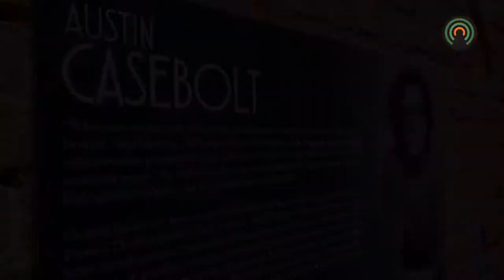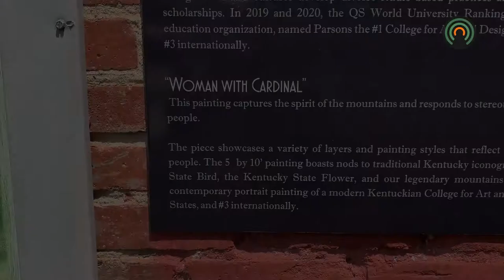Appalachian culture art piece unveiled in Downtown Pikeville